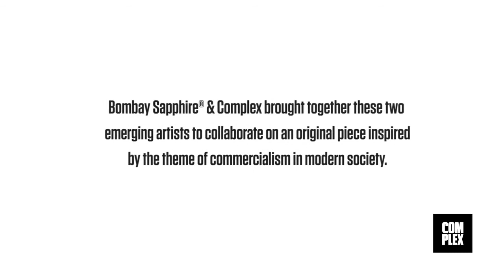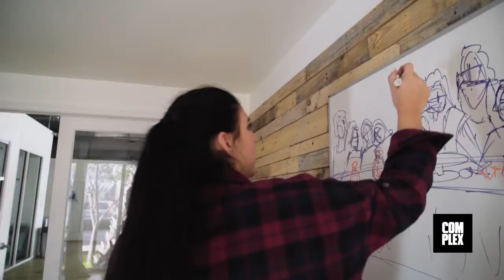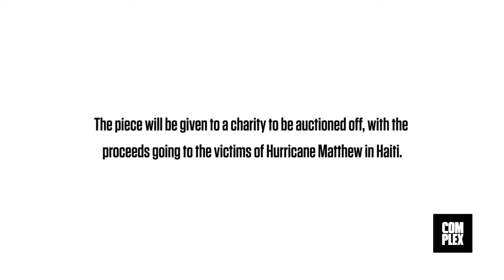Nate Dee & Becky Rosa recreate the Last Supper for Avant Guards documentary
Becky Rosa recreate the Last Supper for Avant Guards documentary for complex & Bombay Sapphire